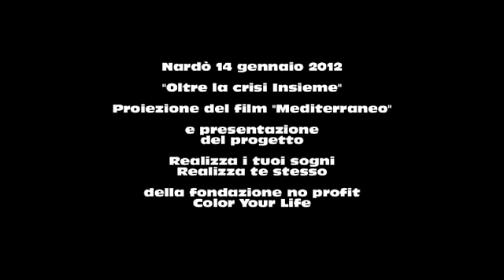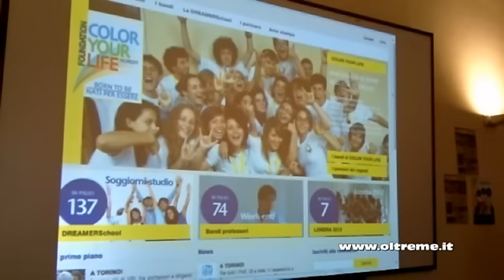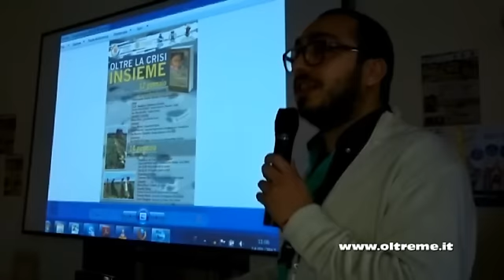Oltre la crisi Insieme